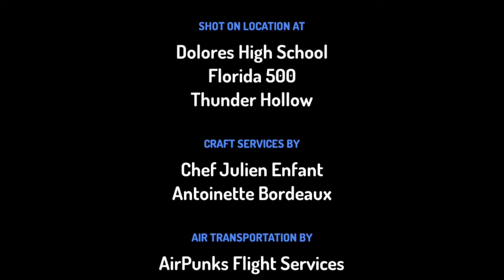Il piccolo avvoltoio gioca skateboard